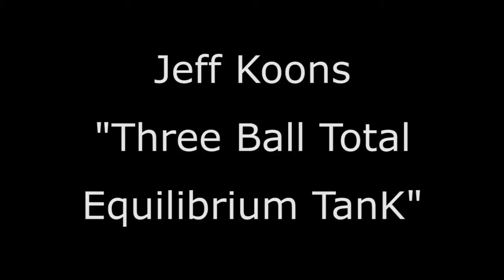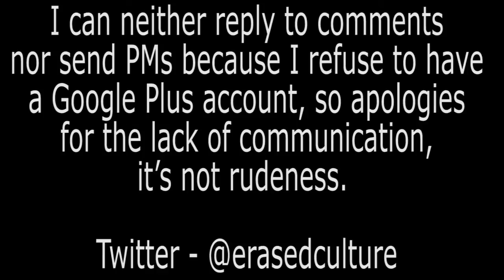Jeff Koons Three Ball Total Equilibrium Tank Saatchi Gallery December 2014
A wander round Jeff Koons’ - “Three Ball Total Equilibrium Tank”, from the “Post Pop: East Meets West” exhibition at Saatchi Gallery, London, December 2014.